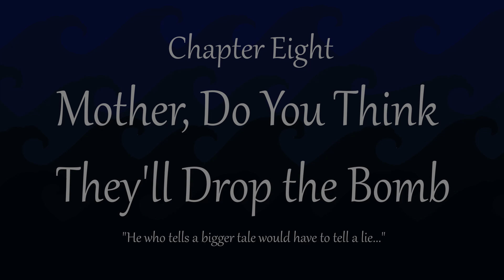A Mighty Wind Chapter 8: Mother, Do You Think They'll Drop the Bomb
One Woman, Nine Boobs